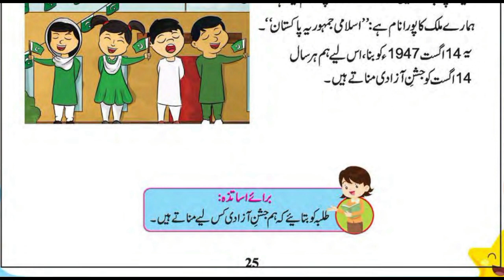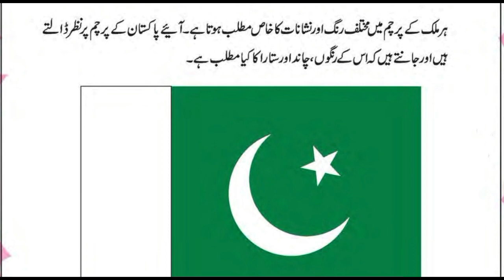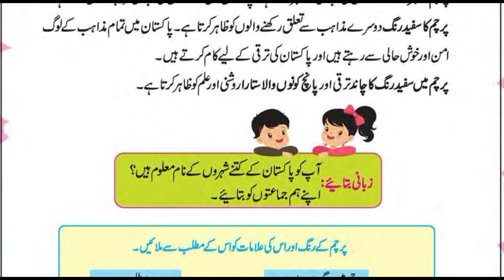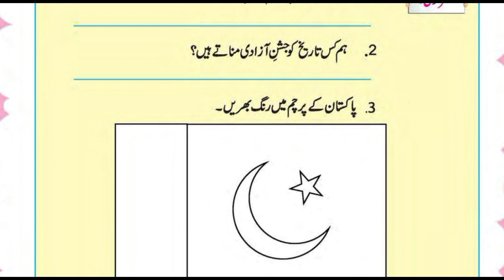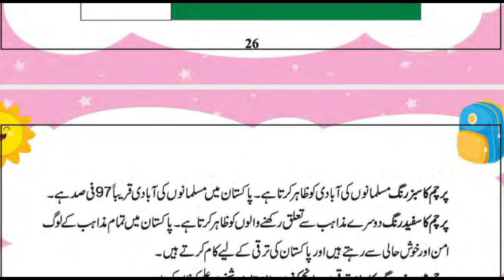General Knowledge | GK | Class 1 Chapter 8 | My Beloved Country Pakistan | Mera Pyara Watan Pakistan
Welcome to our captivating General Knowledge (GK) video series for Class 1 students! In this episode, we delve into Chapter 8, titled "My Beloved Country Pakistan" (Mera Pyara Watan Pakistan).

Pakistan, our dear homeland, is a land of rich history, culture, and natural beauty. In this chapter, we embark on an exciting journey to explore the wonders of our beloved country and develop a strong sense of pride and affection for Pakistan.

Through engaging visuals and interactive storytelling, we aim to introduce young learners to the diverse landscapes, regions, and cultural treasures that make Pakistan unique. From the majestic mountains of the North to the fertile plains of the South, we celebrate the breathtaking beauty that adorns our nation.

We also delve into Pakistan's fascinating cultural heritage, exploring various festivals, traditions, and customs that reflect the country's vibrant diversity. This video serves as an opportunity to inspire Class 1 students to embrace their cultural roots and appreciate the unity amidst diversity that defines Pakistan.

Moreover, we highlight the significance of national symbols, such as the flag, national anthem, and important monuments like Minar-e-Pakistan, which serve as powerful representations of our national identity and pride.

This video is a valuable resource for parents and educators who want to supplement classroom learning and foster a deep love and appreciation for Pakistan in the hearts of our young generation.

Join us on this educational journey as we empower Class 1 students to cherish and love "My Beloved Country Pakistan" (Mera Pyara Watan Pakistan).

Let's embark on this heartwarming adventure of knowledge together, as we celebrate the beauty of Pakistan in Class 1 GK!
We will also learn:-
1. GK
2. General Knowledge
3. General Knowledge Class 1
4. General Knowledge Class 1 Chapter 8
5. GK Class 1
6. GK Class 1 Chapter 8
7. My Beloved Country Pakistan
8. Hamara Pyara Watan Pakistan